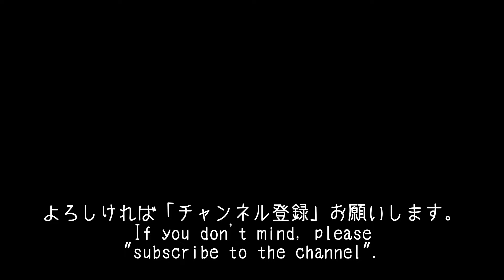#30【山もみじ】葉刈り後の経過~葉が揃うまで~ [Japanese Maple] Progress after cutting leaves